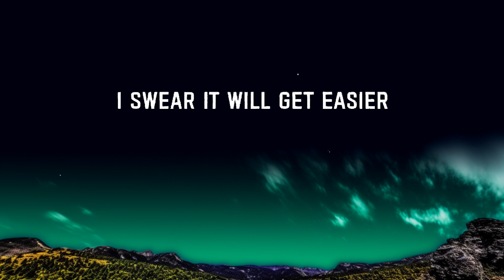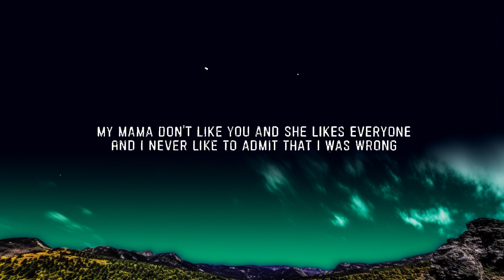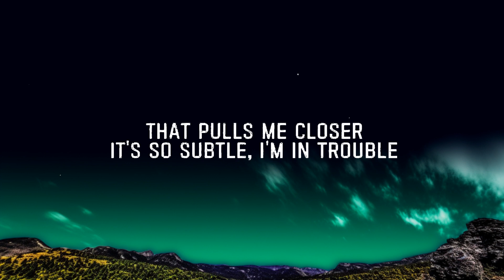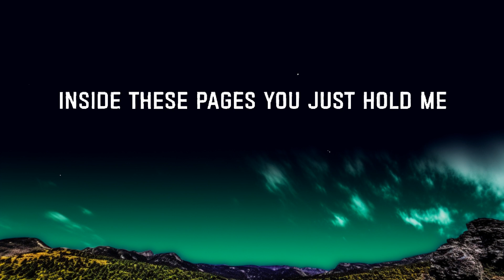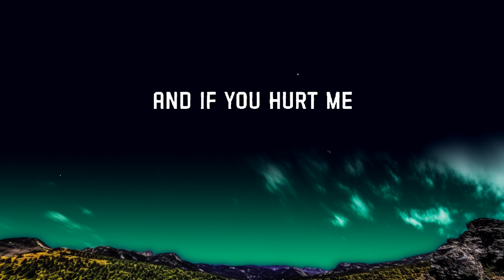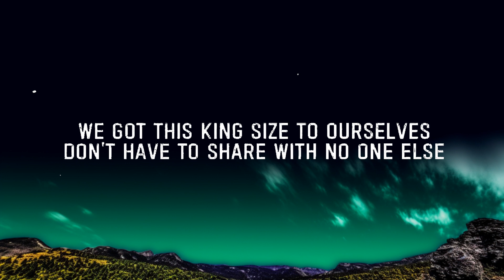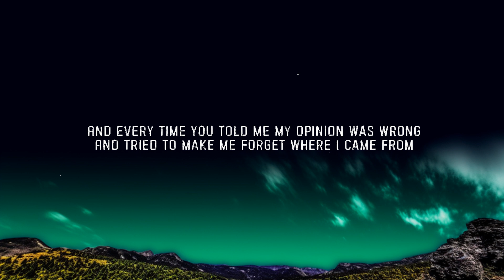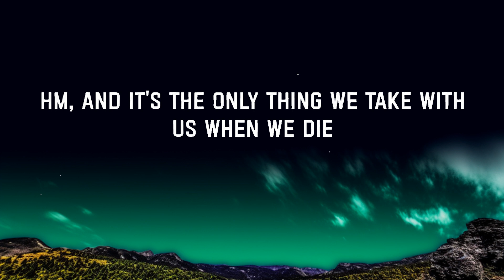[1 Hour] Ed Sheeran - Photograph (Lyrics) | Music For Your Mind